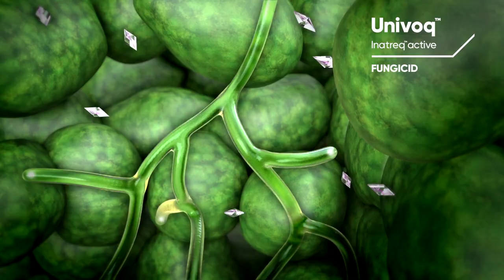NOVA i JEDINSTVENA aktivna matrija u ZASTITI PSENICE od bolesti - U nasem ataru 933